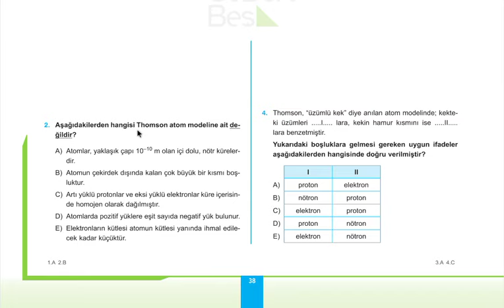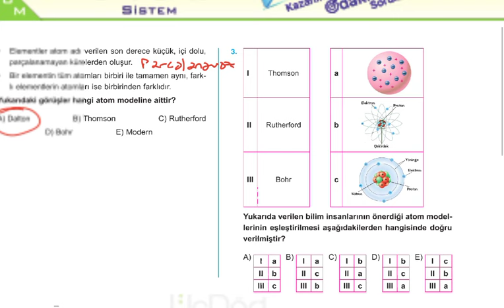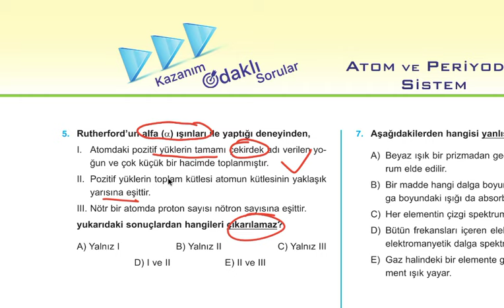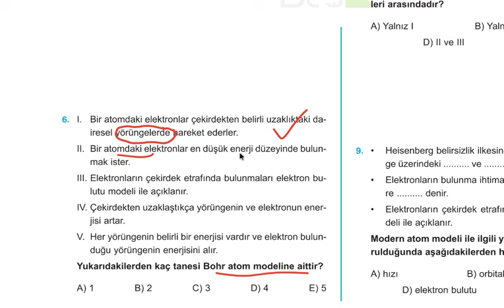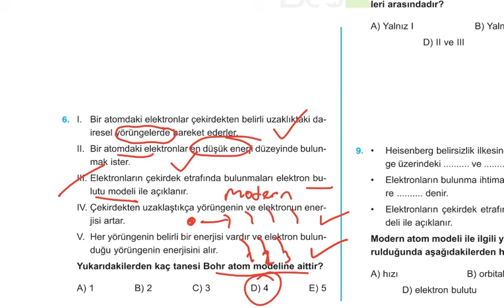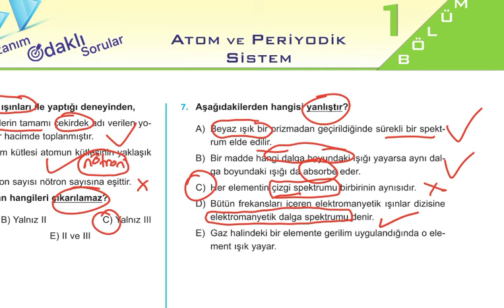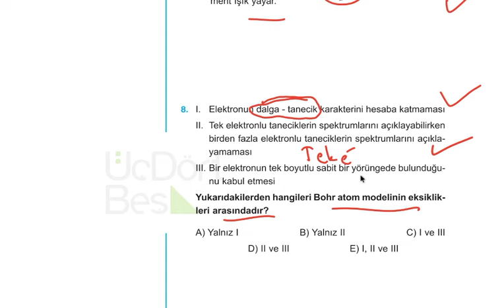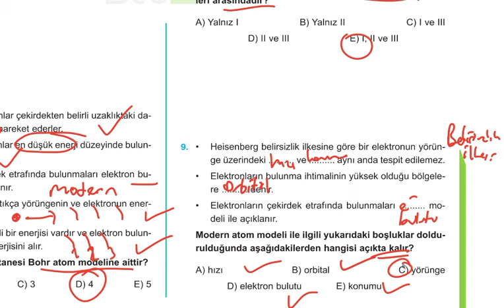ÜÇDÖRTBEŞ YAYINLARI TYT KİMYA SORU BANKASI ATOM VE PERİYODİK CETVEL TEST-1